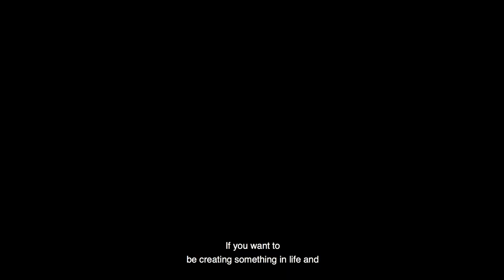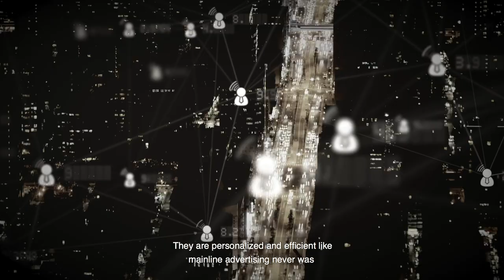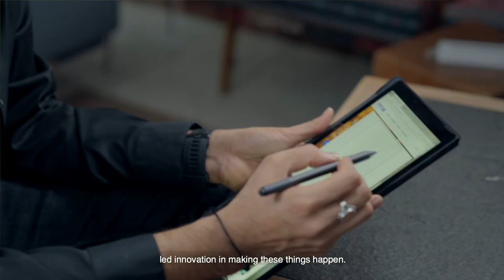Beneath the Surface with Naveen Tewari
As much as it is the novelty of the business idea that matters, magnitude of it is equally important for a start-up to establish itself and progress continuously.